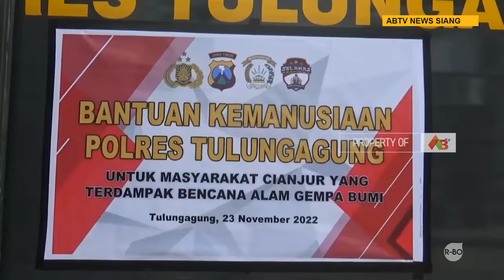TULUNGAGUNG - Polres Tulungagung Mengirimkan Bantuan Sosial Bagi Korban Bencana Gempa Cianjur